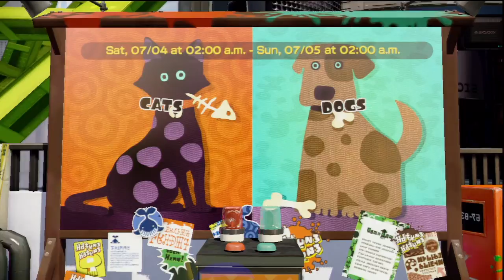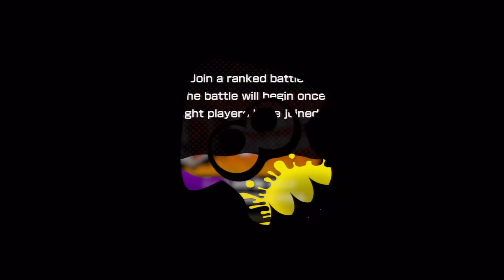Splatoon Adventures Online! [Episode 5] - M. Nib vs. Ranked Battles! (OVERTIME)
Could I withstand the pressure of early ranked battles? An instant classic happened but did I help my team come out on top?